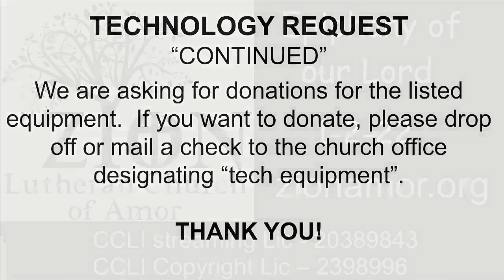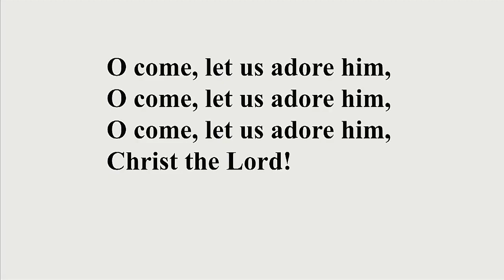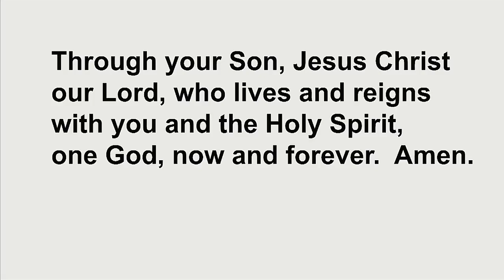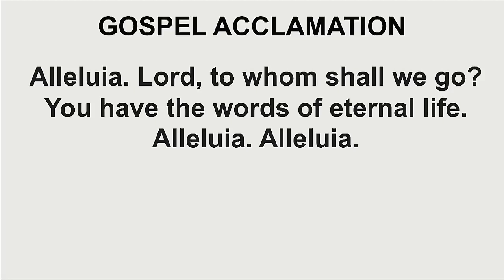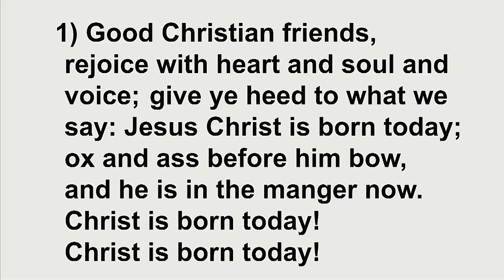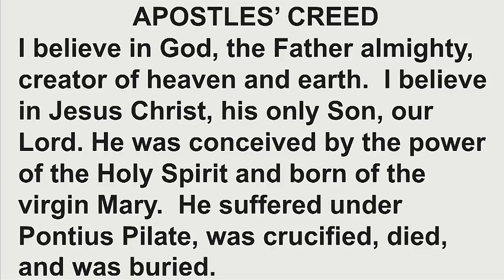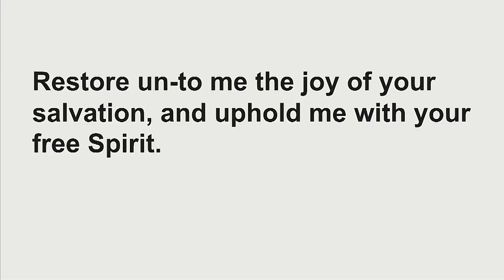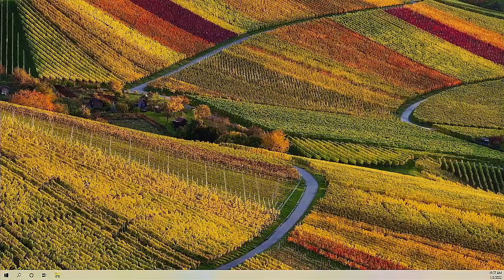Zion Amor Epiphany Sunday 1-2-22